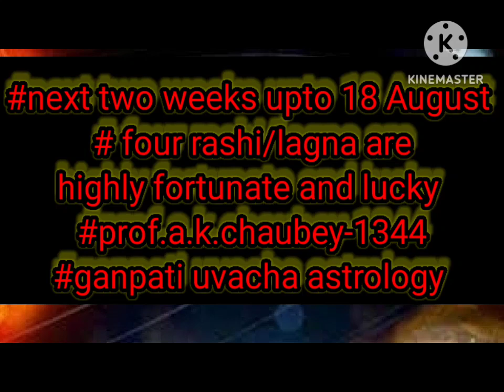for next two weeks upto August 18 fortunate and lucky Rashis # अगस्त 18 तक भाग्यशाली 4 राशियां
for next two weeks upto August 18 fortunate and lucky Rashis # अगस्त 18 तक भाग्यशाली 4 राशियां prof .a.k.chaubey-1344#ganpati uvacha astrology